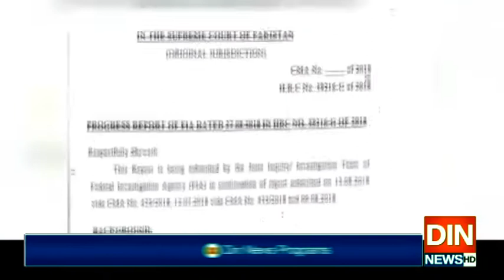جعلی اکاؤنٹس کیس میں پیشرفت